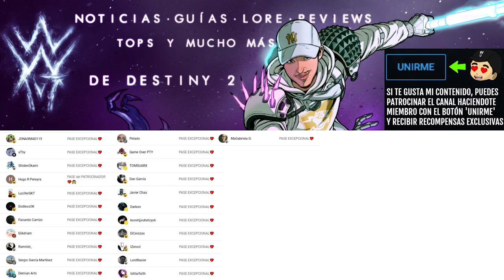ESTE MISTERIOSO DISCIPULO HA REVELADO EL PLAN DEL TESTIGO CON SUS DISCIPULOS! | Destiny 2 Eclipse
✨¡SÍGUEME!

⏰MARCAS DE TIEMPO:
0:00 Intro
0:42 ESTE MISTERIOSO DISCIPULO HA REVELADO EL PLAN DEL TESTIGO CON SUS DISCIPULOS
10:06 Outro

📰Fuentes de información mencionadas en el video:
(Ninguna)

💠💻MI PC:
• CPU: AMD Ryzen 7 5800X 3.8 GHz 8-Core Processor
• GPU/ Gráfica: Gigabyte GeForce RTX 3060 12 GB
• PLACA BASE: Asus ROG STRIX B550-F GAMING (WI-FI) ATX AM4
• CPU Cooler: Corsair H100i RGB PLATINUM 75 CFM
• Memoria RAM: Corsair Vengeance RGB Pro 32 GB DDR4-3200 CL16
• ALMACENAMIENTO: Samsung 970 Evo Plus 1 TB M.2-2280 NVME
• TORRE: Corsair iCUE 465X RGB ATX
• FUENTE: Corsair 850 W
• Monitor: MSI Optix G241 23.8" 1920x1080 144 Hz